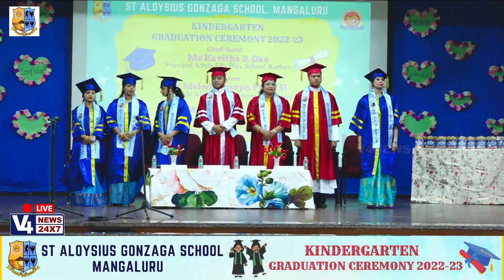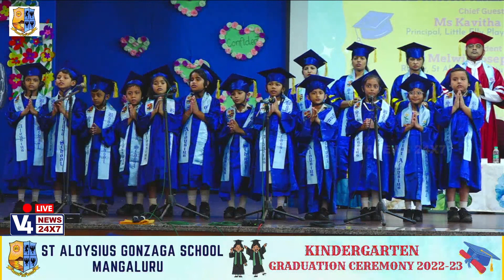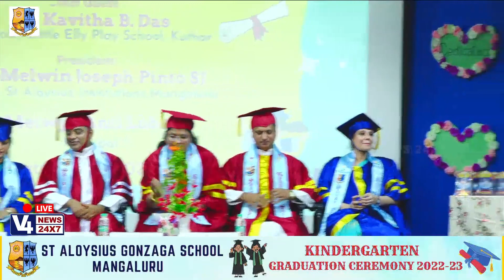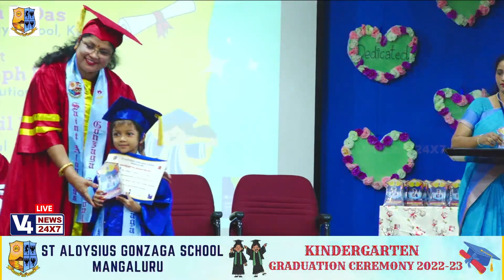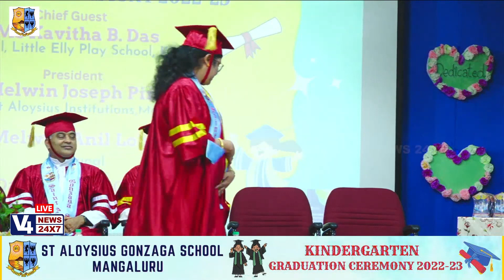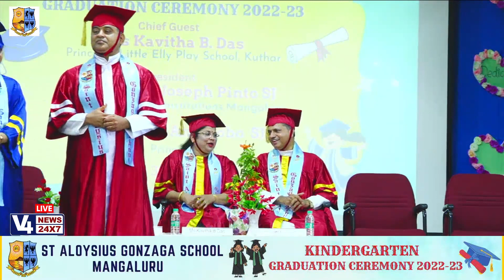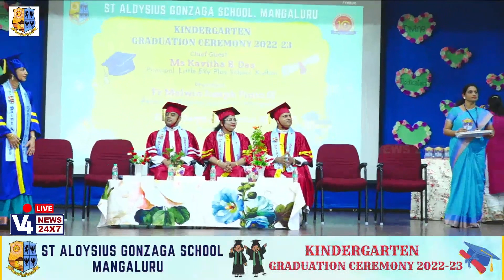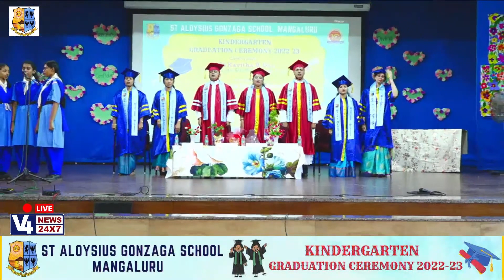ST ALOYSIUS GONZAGA SCHOOL MANGALURU KINDERGARTEN GRADUATION CEREMONY 2022 23